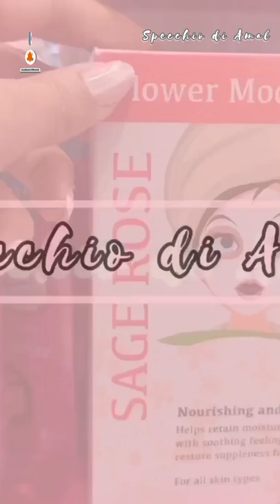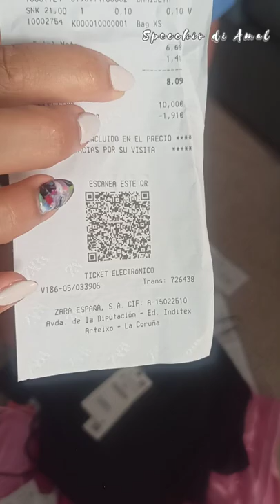MEGA TRY ON HAUL SALDI ESTIVI 2022!! 🛍 pezzi spettacolari Zara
Ciao ragazze! Mega video try on haul dei saldi estivi 2022 da Zara, Mango Outlet, Guess. 🛍

Ciao bella gente sono andata a fare un giro al GUESS OUTLET e vi ho riportato un piccolo video, tante cosette carine vestiti, scarpe, borse..ecc

nel video
zara

top azzurro al momento esaurito sul sito
body pizzo al momento esaurito sul sito
bershka

tutina verde al momento esaurita sul sito
pull&bear